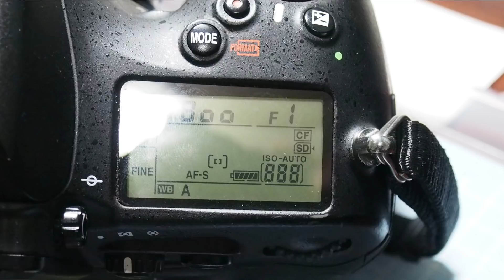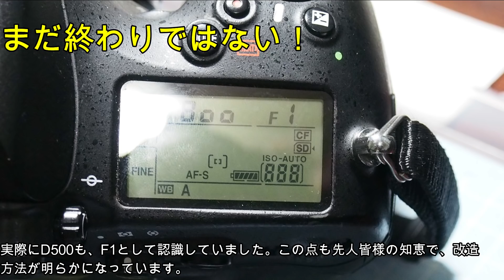ジャンクレンズ改造 Nikonのオーパーツ!TC-16AはオールドレンズをAF化する魔法のテレコン/2000円で発見、デジカメ対応可に百均工具で簡単？改造してMF望遠レンズをAF超望遠レンズに魔改造！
本日の動画は、テレコン　TC-16Aの改造と撮影テストです。このテレコンは、MFのAiレンズほぼ全てをAF化出来る、オーパーツのようなアイテムです。
1.6倍のテレコンレンズを前後に動かすことでその先につけたMFレンズのピントを拾うというもので、「魔法のテレコン」と呼ばれたりするそうです。
東京のカメラ店で、普通のジャンクテレコンに紛れてたった2000円で発見しました。
この素晴らしいアイテムの最大の弱点は、Ｄ2を除く殆どのデジタル一眼レフで使えないことですが、幸い改造方法はネット上で多数見つけました。
今回は、しっかり本格改造はしたいけれど、はんだ付けや徹底分解といった難しい作業は避けたいな、ということで、百均工具だけでの改造に挑戦です。

AF TELECONVERTER TC-16A
発売　1986年
構成　5群5枚
機能　1.6倍ﾃﾚｺﾝ、AiレンズAF化
購入元　　東京のカメラ店
購入価格　2000円
対応　F501,F801,F90,F4,F5,F6,D2

‹NIKON D500　仕様›
タイプ　　APS-C一眼レフ
発売　　　2016年4月
有効画素　2088万
ISO　　　100~51200＋拡張1640000
連写撮影　10枚/秒　連続200枚
記録メディア　 SD、XQD/CF EXPRESS ➡2020/12new!
シャッタースピード　1/8000
ファインダー倍率 　100%